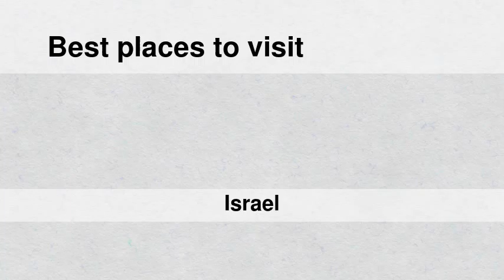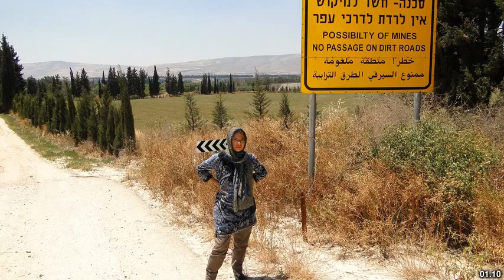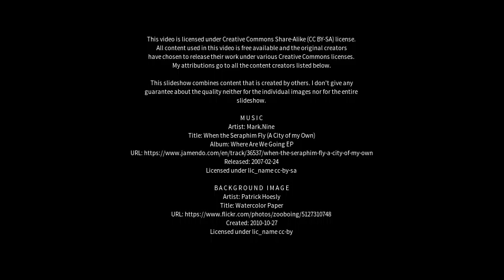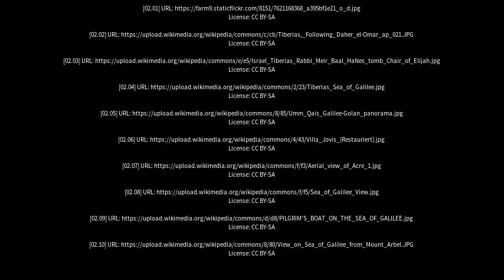Best places to visit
Best places to visit - Tiberias (Israel) Best places to visit - Slideshows from all over the world - City trips, nature pictures, etc.